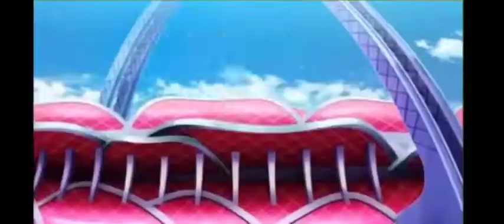Ash Vs Cynthia Full Battle ♪Amv♪ Ft Legend Never Dies Song❥ﾉ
⚔️. ⏩. + _+ Strongest
pokeball pokemon I Hate This Pokemon Character

Pokémon is a media franchise published and owned by Japanese video game company Nintendo and created by Satoshi Tajiri in 1996, focused on the titular creatures. POKEMON IS OWNED BY SHOPRO Pokémon 100okeman), abbreviated from the Japanese title T of Pocket Monsters (Pokello E Monsuta) Disclaimer 107 of the 1976 Copyright Act section, provision work for criticism, comment, news reporting, leaching, scholarship, for research purposes of "fair use" under the Copyright Disclaimer have been Fair use is permitted by copyright statute that might be infringing and otherwise.

This video is for general audience and not specifically targeted to kids as this video contains language and visuals which are meant for those people who used to watch such type of content when they were kids and they are now young adults but still like to watch such content and has such visuals which might be inappropriate for kids. viewers discretion is adviced.